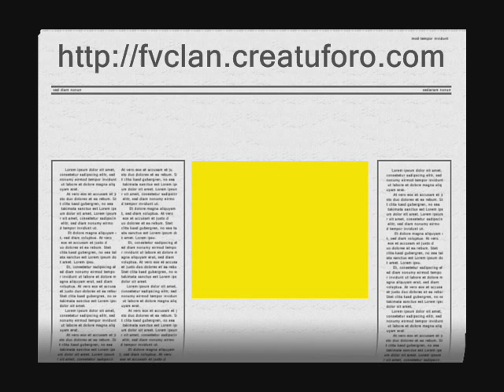[MKWII] FV clan playing with Anarion 35555 online points